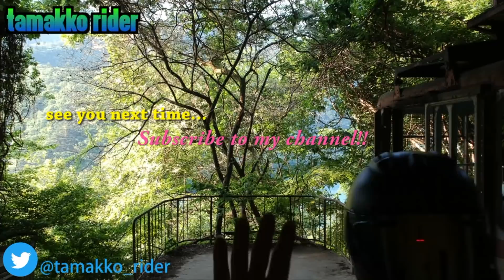#101【YAMAHA YZF-R6】ある日のR6 グロムを買ったというお話。Gopro Hero 7外部入力端子が壊れまして・・・汗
ここのところ忙しく撮影もまばらでしたが、Gopro Hero7 Blackのマイク入力端子が壊れておりまして気づかず撮影してしまった分をどうにか繋げて動画にしてみました。
巷ではDJIのOSMO ACTIONのマイクアダプター問題が話題ですが、Goproも外部入力がないとこんな音声になってしまいます。
個人的には風切り音があるにしてはどうにか会話も聞こえるなという印象でしたが、お聞き苦しい動画になってしまい申し訳ございません。実験動画という事で・・・。
早速修理に出しましたので直ってくるまでは手持ちのGopro5Blackの出番になりそうです。

MY MORTORCYCLES

YAMAHA YZF-R6(2018)
YAMAHA WR250R(2017)
HONDA GROM(2018)
CUSTOM LIST
GSX-S750(2017)
SCREEN:Puig New generation screen(BLACK)

Handle bar:EFFEX:EZ-FIT TAPER BAR(MT-09 Fitting)

Handgurd:Zeta armor gurd(RED)

Crash Sliders:RD moto (Caps RED)

Fenderless kit:Dytona

Silencer:Akrapovic Slip on GP megaphone titan

turn signal lamp:LED sequential LAMP

Head LIGHT:LED

Back step:Baby face Backstep kit(GOLD)

Power supply outlet:DZELL(GOLD)

YZF-R6(2018)
GB Racing Engine Cover SET

BABY FACE　ベビーフェイス　レーシングフック

BABY FACE　ベビーフェイス　ヘルメットロック

アクティブ　フェンダーレスKIT　LEDナンバー灯付き

YAMAHA WR250R(2017)
レンサルハンドルバー　ツインウォール

Y'sギア　純正ハンドルポスト

ZETA　アーマーガード

SP忠男　POWERBOX

ヨシムラ　スリップオンマフラー　RS-4J

EXUPキャンセルキット

AIキャンセルキット

HONDA GROM(2018)

使用楽曲
フリーBGM・音楽素材MusMus